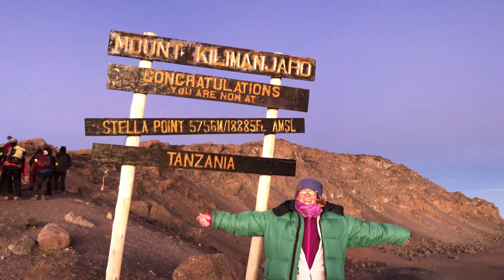Maintain Good Vibes & Balance Amongst Challenging Times (Jan 2021)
Maintain Good Vibes & Balance Amongst Challenging Times?

YES! I am happy to share some uplifting ideas with you.

There are so many excellent ways to stay grounded, healthy, and within a high frequency. Here some of my favorites:

- Gratitude
- Laughter
- Service to others
- Quiet time in Mother Nature
- Exercise
- Meditation

What are some of your favorite 'Good Vibe' habits?

Adventures With Amie is an ongoing quest around the globe. Explore fascinating cultures and trek through some of the most amazing scenery that Mother Nature has to offer.

Investigate the power of the mind and beautiful complexities of the human spirit.

Enjoy my videos and would like to support my filmmaking dreams?